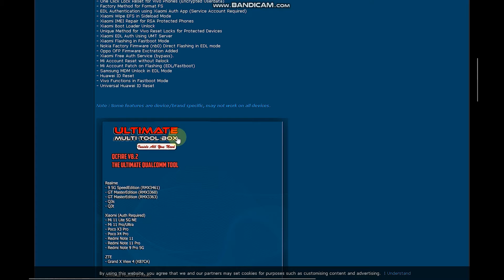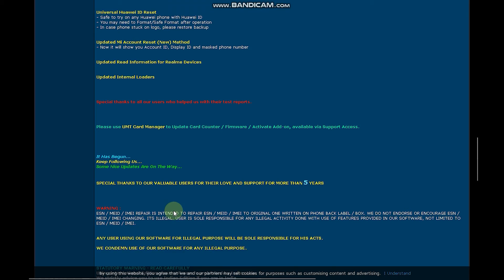umt new update qc firer 8.2 | realme 9 5g realme gt master edition huawei id any more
Aaj ki video me mai aapko umt qc fire ke new update ke bare me batane wala hu

Queries solved
umt new update
umt pro new update
umt qc fire new update
umt letest setup